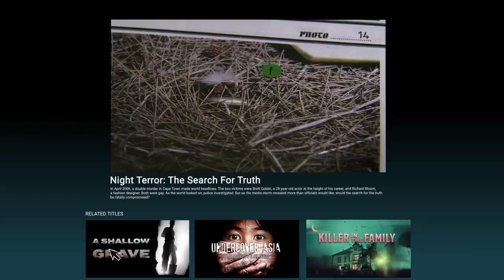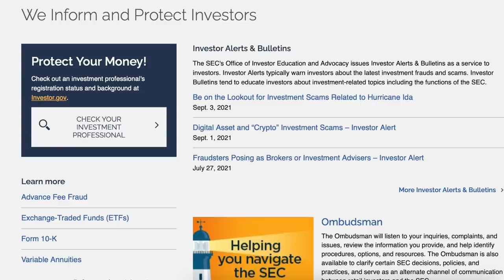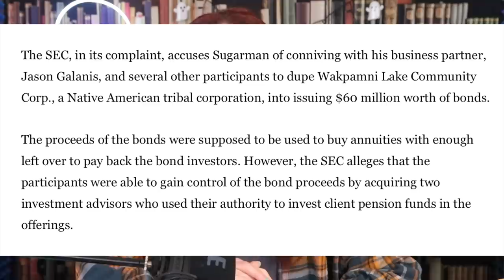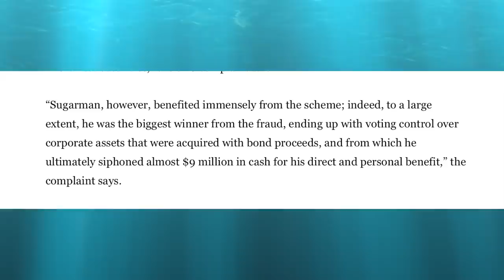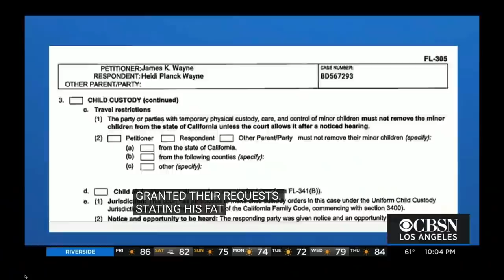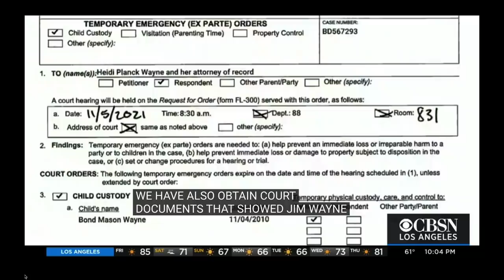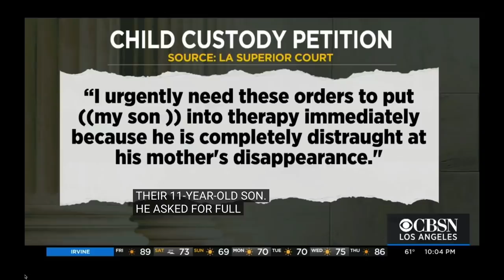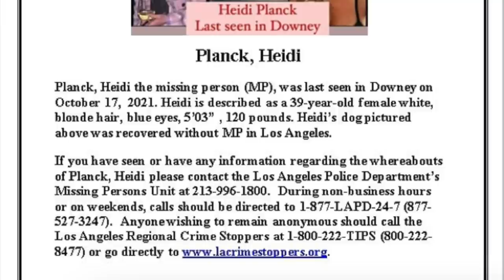Coffee and Crime Time: Where Is Heidi Planck?